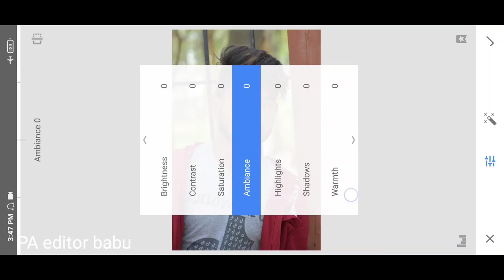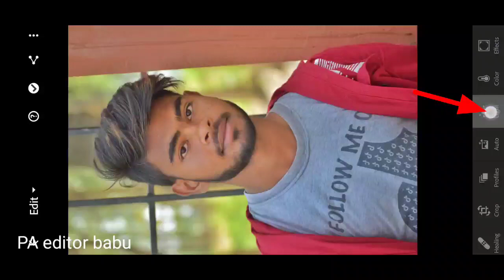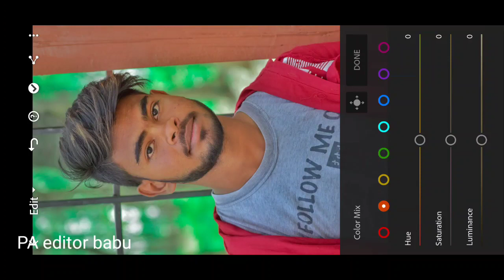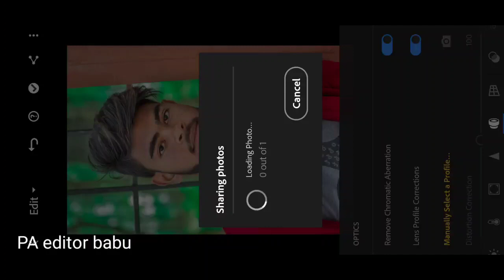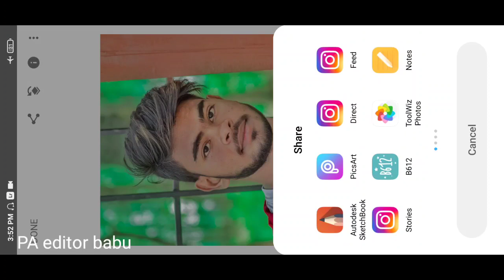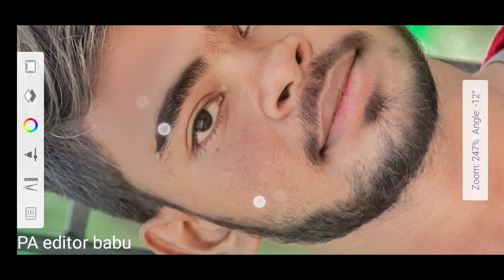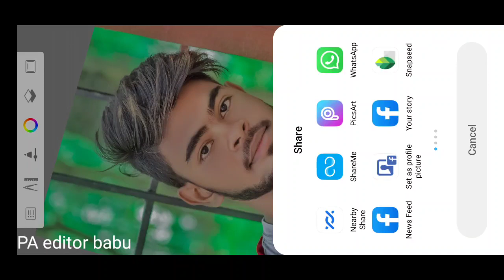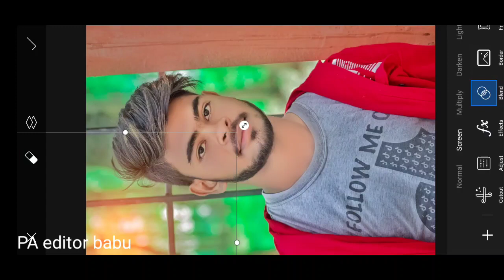NEW FUL HD PHOTO EDITING || FACE SMOTH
Dosto es video me ham aaplogo ko skin smooth karna
aur face white karna bahut hi bariki se samjhayenge
and face retouching karna bahut hi aashan tarika se
batayenge. I hope ye video aaplogo ko bahut achhi
lagegi.
Dosto aaplog es video ko like kar de aur channel ko
liye.. Thanks

my facebook id:. PA editor babu